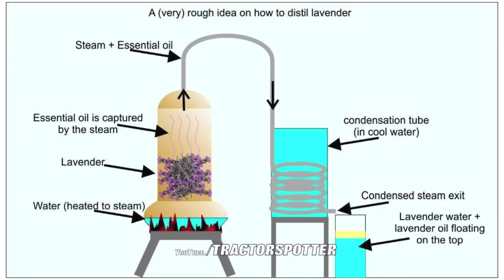Lavender harvest in round bales | Valensole France | Unique self propelled harvester